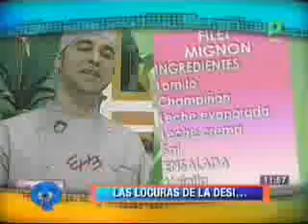LAS LOCURAS DE DESIREE DURAN 15-06-2011 @ NQV PAT - BOLIVIA